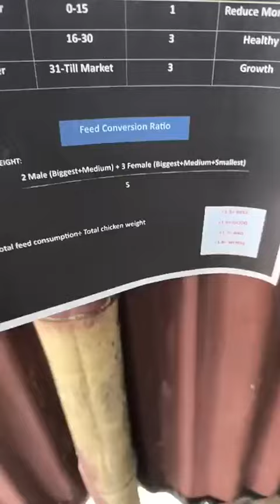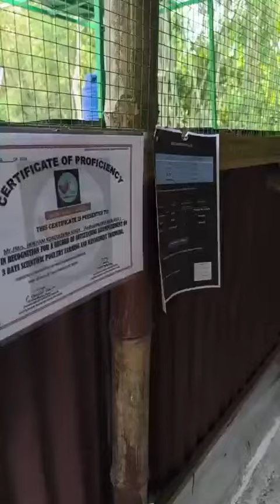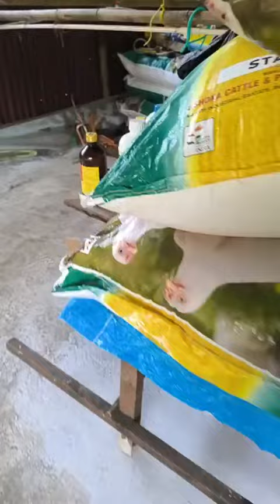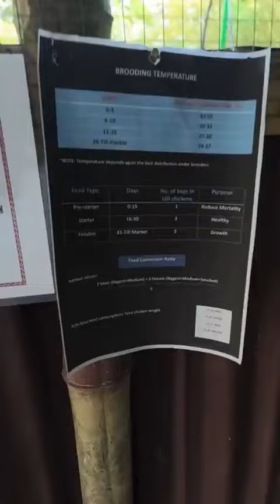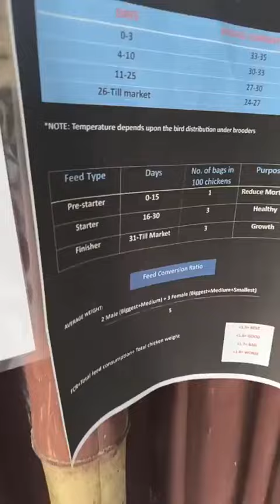Meet 24 years old Our Trainee and his First batch farming for 1000 broiler with MANIPUR POULTRY FARM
To join Our Scientific Poultry Farming?
 Is because you will learn:
# Farming with easy method and tools💪
#  Reduce risk of failure🥰
# Reduce farm costing😍
# Free time available work life balance😘
# Double you income🏆
# Shed construction and budget planning👏
# Loans and fund for Scaling🙏
# Lifetime support and consulting🤝
# Build your career as Enterprenuer 😁

To join our training whatapp or call to

Manipur Poultry Farm ❤
Motto:Work is worship